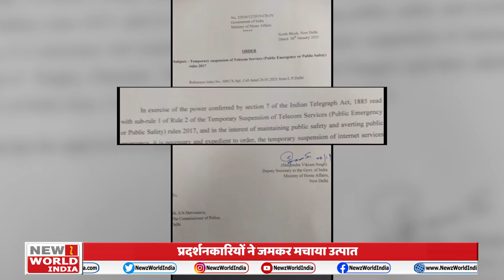Farmers Tractor March : Delhi के Singhu, Ghazipur, Tikri, Mukarba Chowk, Nangloi में Internet Ban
Farmers Tractor March : Delhi के Singhu, Ghazipur, Tikri, Mukarba Chowk, Nangloi में Internet बंद |

Farmers' Protest Live : 26 जनवरी के दिन किसानों की tractor rally delhi में प्रवेश कर गई है. इस दौरान किसान और polic में काफी भिड़ंत भी हुई. वहीं मामला और ना बढ़े इसको देखते हुए कुछ कुछ इलाकों में internet सेवा बंद कर दी गई है.